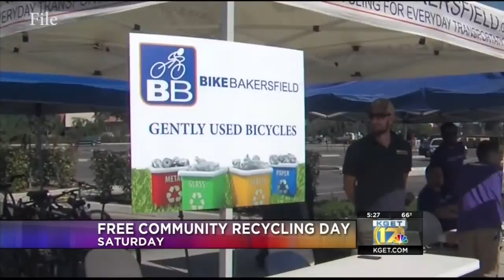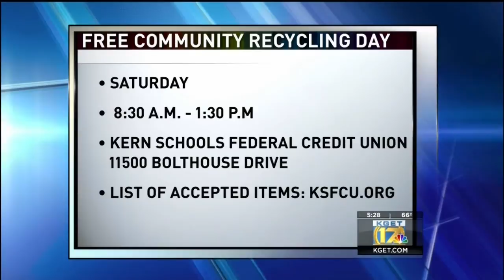Free Community Recycling Day